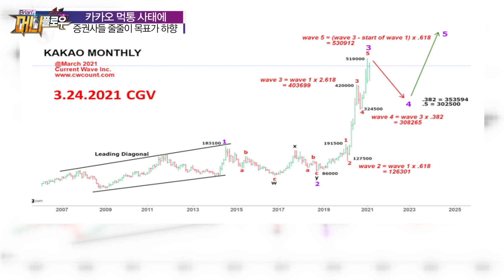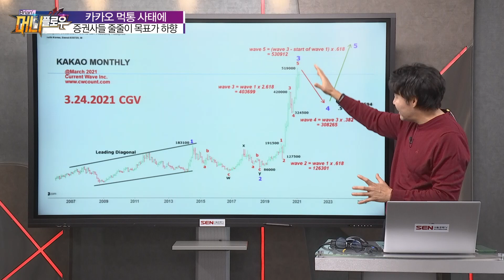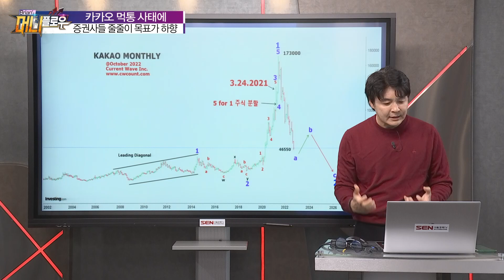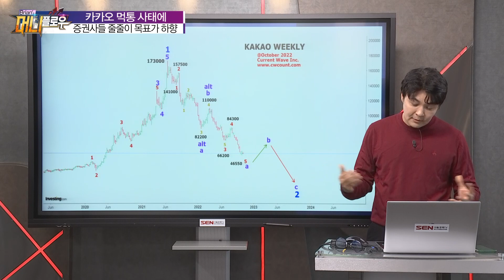카카오 먹통 사태로 주가 하락...저점 매수 가능할까? │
방송일자 : 10월30일